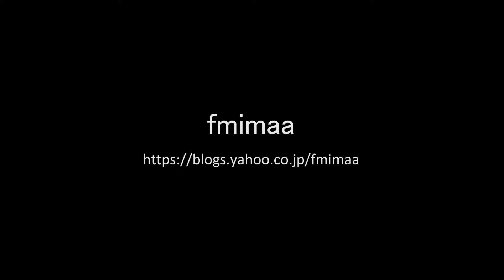Nゲージ どっちが好き 北斗星vsトワイライト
共に電気釜が牽くトワイライトエクスプレスと北斗星の離合は実世界ではありえなかったシーンですが、鉄道模型では簡単に実現できてしまいます。